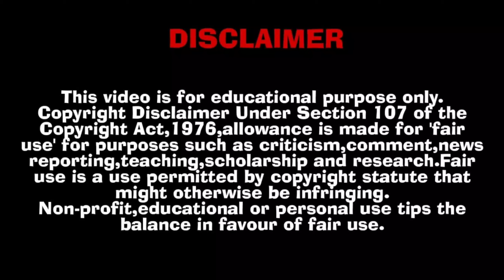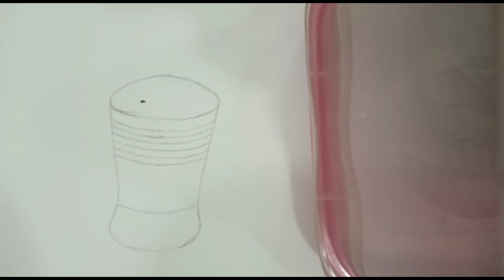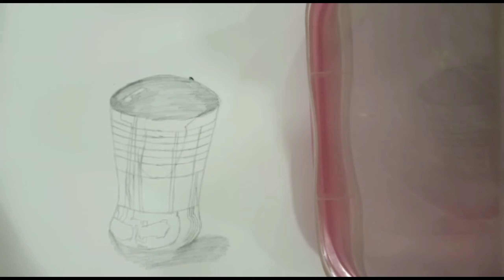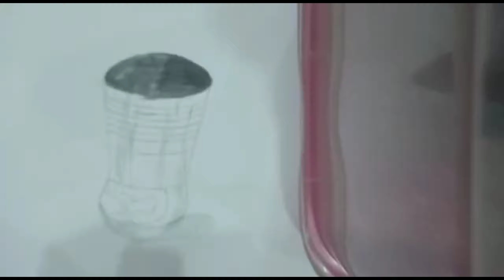Hyper realistic 3D glass drawing